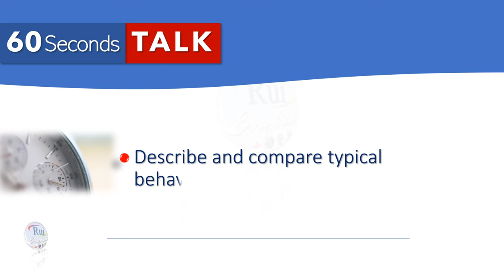Aula de inglês: 60 Seconds TALK : Advanced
🔘RuiEnglish Lec: 60 Seconds TALK : Advanced